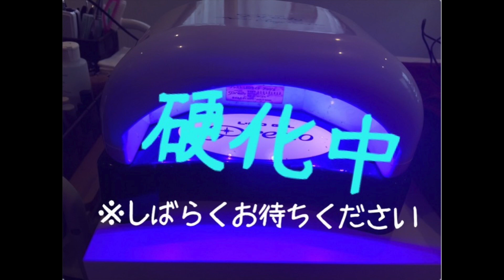難しい白グラデーションを簡単に出来る魔法の道具を紹介します。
※今日音量調節忘れて声が大きすぎですね。
音量小さめで聞いてやってください。

いつも一番苦労する白グラデーション・・・
なんでこんなハケ跡が目立つの・・・とか思うことはもうない！
これすごく簡単だし道具も安価で揃えられますよ！
筆は手持ちのフレンチ筆でOKです！

初めてのアフレコ・・・緊張感丸出し・・・

今回使用した商材

ごく稀につぶやいてます笑